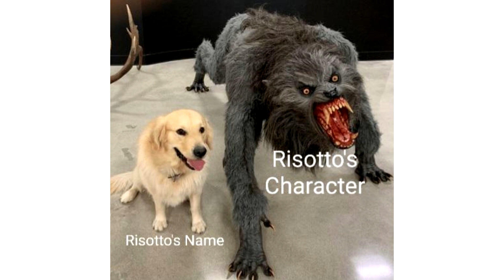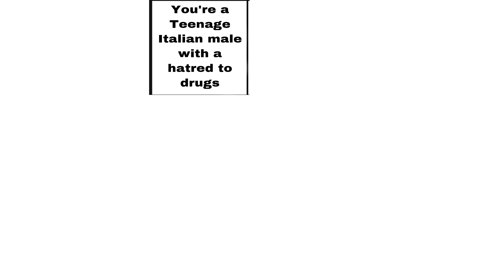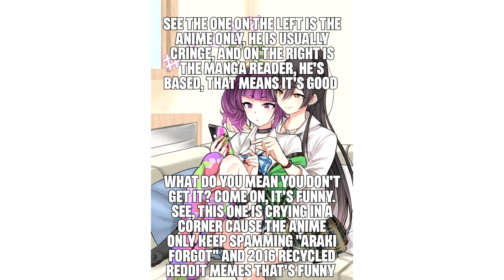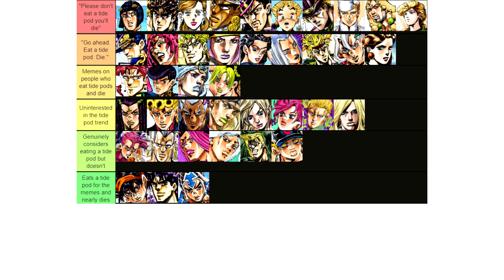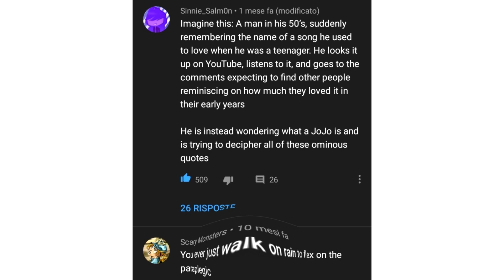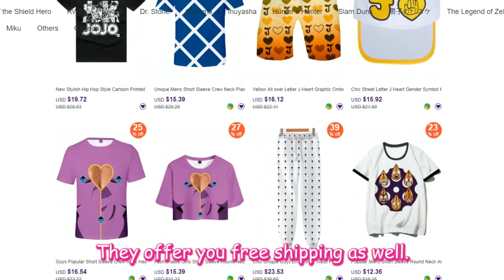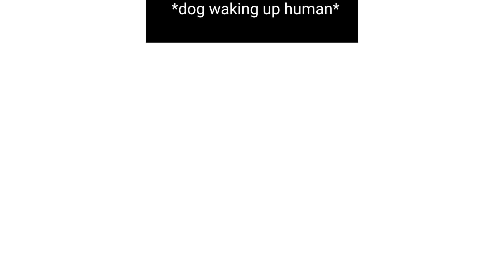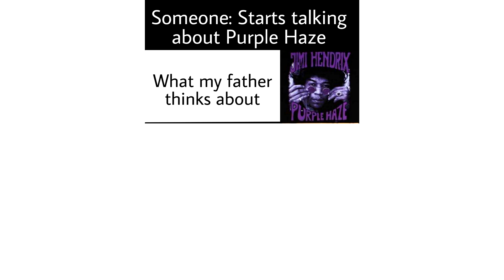JoJo Memes That Were Crafted In A Mine (Best JoJokes)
Thumbnail by u/AtlLucario990 on Reddit! A top tier meme by the man.

1 meme from every jojo episode,jojos bizarre adventure,1 meme from every jojo episode 2,1 meme from every episode,jojo meme,jojo memes,1 meme from every episode of jojo,jjba,trish una,trish una meme,trish jojo,phantom blood memes,battle tendency memes,stardust crusaders memes,diamond is unbreakable memes,golden wind meme,dio brando,jonathan joestar,jotaro kujo,giorno giovanna,1 meme of every jojo,1 second of every jojo episode,muda,wryyy,joseph joestar